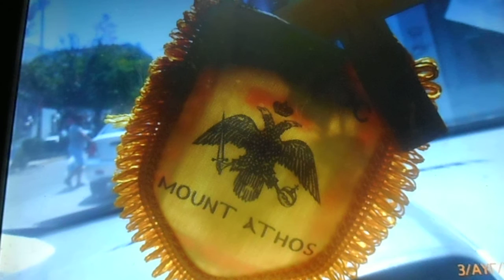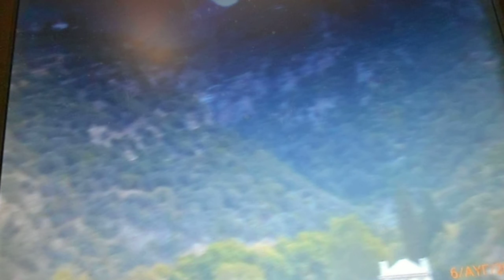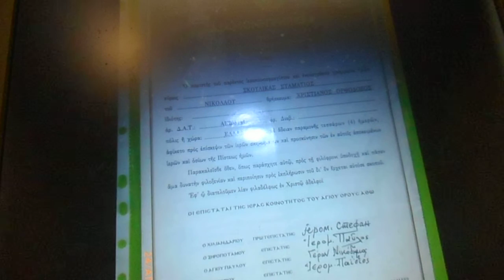Επίσκεψη Προσκύνημα Διαδρομές στο Άγιον Όρος 2013 Νο 1 001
Επίσκεψη Προσκύνημα  Διαδρομές στο Άγιον Όρος 2013  Νο 1 .-